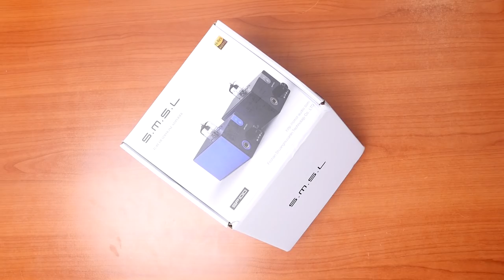DEVO FARE SPAZIO: MI VENDO (QUASI) TUTTO!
Se volete acquistare, contattatemi tramite messaggio privato su Instagram ) oppure su Facebook

I link ai prodotti nuovi:
- FeiyuTech G6 Plus [VENDUTO]
- Boya BY-WM6 [VENDUTO]
- Divoom Tivoo Max [VENDUTO]
- SMSL SP100 [VENDUTO]

Se vuoi vedere con cosa realizzo i miei video: